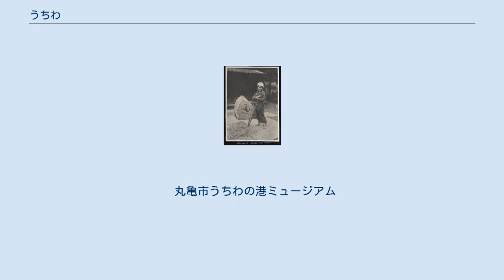うちわ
『湖畔』(1897年) - 黒田清輝 うちわ うちわ（団扇）とは、手で扇いで風を起こす道具の一種。
 一般的には扇部と手でそれを支持するための柄を備えるが、柄がなく扇部の端のくりぬいた部分に指を入れて用いる穴開きうちわもある。
絵柄や文様にも様々な種類があり、広告を入れた簡易なものはペーパーファンともいい販促品として用いられている。
 古来、うちわは木製品、鳥毛や獣毛、蒲葵（びろう）や芭蕉の葉に始まり、もっと大型で、「あおぐ」ためより「はらう」「かざす」ためのもので、威儀、儀式、縁起、祈願、軍配、行司、信仰、占いなどに使われた。
 その後、形態や材質は時代によって変化してゆき、室町時代末、軽くて扇部がへたらない構造として、竹骨と紙を素材とする現在の形となる。
 江戸時代に入ると一般大衆に普及し、町民文化が花開くとともに涼（りょう）や炊事、装いや流行、蛍や虫追いなど、様々な場面で利用された。
 明治時代には、その美しい図柄の団扇は外国人に高い評価を得て盛んに外国に輸出された。
商家の配布用としての需要も急増し、裏面に名入れ、表面には商品や様々なメッセージが織り込まれ、広告媒体としての意義を備えていった。
印刷業界では企業・団体が販促、宣伝などを目的に配布される夏の団扇と冬のカレンダーは重要な季節商品であった。
 昭和40年代以降、扇風機やクーラー、ガスや電気のコンロの普及など、生活環境の著しい変化により実用面は縮小するものの、夏場を中心に涼をとる生活の道具、花火大会など日本の風情を楽しむおしゃれの小道具、炊事の道具、広告の媒体としての利用は今も盛んである。
 「うちわ」は熟字訓である。
大型の翳（は）に比して実用的な小型の翳と区別され、それを用いて害（ハエや蚊などの虫）を打ち払うことから「打つ翳」→「うちわ」となったのが一般的な説である。
病魔などを撃ち払う魔除けの意味もあったとされる。
 「扇」はもともと、観音開きの戸が羽のように開閉する様を表していて、それによって風が起こることに由来しているとする説がある。
「団扇」は、中国由来の熟語である。
「団」は「まるい」を意味する（「あつまる」の意味は派生である）。
「だんせん」と音読みもする。
 団扇の歴史は、その意匠（形状、材質、構造）ならびに機能・用途、意味・意義、背景・時代の特徴からみて、主に5つの時代に分類できる。
 最も古いうちわ（団扇）の例は、古代中国の記録や古代エジプトの壁画にみることができる。
日本でその具体的な形状を知る最も早い例は、弥生、古墳時代より出土する木製品である。
 中世（飛鳥、奈良、平安、鎌倉時代）、公家、役人、僧侶の間では威儀具として発展し、伴（とも）にもたせる大型のものや文様を付した豪華なものが作られ、素材も絹、蒲葵（びろう）や芭蕉などの植物繊維、雉（きじ）や鵲（かさらぎ）の鳥の羽など多様に用いられる。
庶民の間では軽くて便利な網代網の方扇（ほうせん：四角形の団扇）が使われた。
古代以来、構造は中心に柄と一体である「棒」を通し、扇部分の縁を「枠」によって素材を固定する例が多数を占める。
 その後、形態や材質は時代によって変化してゆき、軽くて扇部がへたらない構造として、竹または蒲葵（びろう）や芭蕉の骨と紙を素材とする「現在のかたち」の原型となったのは室町時代末である。
また、戦国時代以降、素材に漆塗りの網代団扇や漆塗りの皮、あるいは板や薄い鉄板などを用い堅固につくられた軍配団扇（略称：軍配）が武家の戦いの中で使用された。
武将の戦における軍の指揮、一軍の象徴、家紋を示し、矢石を防ぐ武具としての機能も果たした。
また、旗指物に大型団扇が使われ、そこには家紋などが示された。
 江戸時代にはいると、庶民へも広く普及し、涼や炊事、装いや流行、蛍や虫追いなど、日常生活道具として多様な場面で利用されてゆく。
量産のため、全国各地には団扇産地が形成される。
また木版技術の向上が多色摺を可能として大量の団扇絵生産を可能にし、一般大衆の手にその美がゆき届くようになった。
図柄もその好みが反映されるようになり、文芸（俳諧、和歌、漢詩）や浮世絵も扇部にあらわれ、団扇を通じてその表現は創意工夫がなされる。
このとき、従来の“威儀を示す”から、「あおぐ」「はらう」そして「たのしむ」道具としての意味が大きくなる。
 明治時代の新機軸は広告団扇である。
大需要者はアメリカにあり、粗製廉価な団扇を鉄道会社などが客に配った。
国内でも商家や寺社の配布用としての...